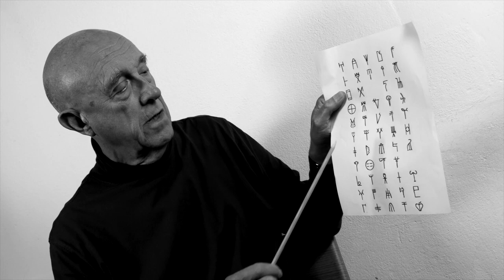The Trick of the Lock - Judge Smith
The title track from Judge's forthcoming album 'The Trick of the Lock'.
Words and music by Judge Smith, arranged by pianist Robert Pettigrew.
Filmed in St. Benedict's Church, Glastonbury on 7th November 2022